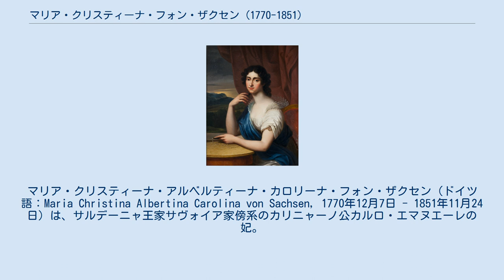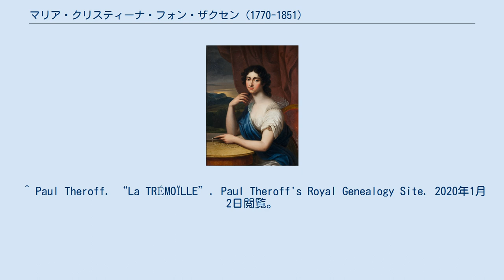マリア・クリスティーナ・フォン・ザクセン (1770-1851)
マリア・クリスティーナ・アルベルティーナ・カロリーナ・フォン・ザクセン（ドイツ語：Maria Christina Albertina Carolina von Sachsen, 1770年12月7日 - 1851年11月24日）は、サルデーニャ王家サヴォイア家傍系のカリニャーノ公カルロ・エマヌエーレの妃。
サルデーニャ王カルロ・アルベルトの母。
イタリア語名はマリーア・クリスティーナ・ディ・サッソニア（Maria Cristina di Sassonia）。
 かつてクールラント公国の統治者を務めたザクセン公子カール（ポーランド王兼ザクセン選帝侯アウグスト3世の五男）と、ポーランド貴族の娘フランチシュカ・クラシンスカ (pl:Franciszka Krasińska) 伯爵夫人との間に生まれた。
両親の結婚は貴賤結婚であったが、母フランチシュカが1775年に神聖ローマ皇帝ヨーゼフ2世から侯妃の称号を授かったことで、帳尻が合わせられた。
大勢の家庭教師や養育係の世話を受けて育ち、哲学、地理学、文学、音楽、ダンスに加え、多くの言語（ドイツ語、イタリア語、フランス語、ポーランド語、英語）習得といった幅広い教育を受けた。
 1797年10月24日トリノ（又はアウクスブルク）にて、サヴォイア＝カリニャーノ公家の当主カルロ・エマヌエーレと結婚。
2人の間には1男1女があった。
 結婚から3年後の1800年、夫は同盟者フランス共和国政府を裏切った嫌疑でフランス当局に逮捕され、パリで獄死した。
2歳の幼い息子がフランスと夫の本家の治めるサルデーニャ王国に占領されたカリニャーノ公領を母親の後見で治めることになった。
マリア・クリスティーナは、後継者不足に悩む本家サヴォイア家からの、息子カルロ・アルベルトを将来の王位継承者候補としてトリノ宮廷に引き取り育てたいという要求に応じず、改革派教会の牧師に息子の教育を委ね、そのおかげでカルロ・アルベルトは自由主義者に育った。
 1810年又は1811年2月、愛人だった17歳年下のフランス貴族、第6代リュモン侯爵ジュール・マクシミリアン・ティボー・ド・モンレアル（1787年 - 1865年）と再婚。
このときはパリでの民事婚で、1814年6月1日パリのノートルダム＝デ＝シャンプ教会で宗教婚が行われた。
2人の間には婚前から含め5人の子があった。
 その後、モンレアル一家はウィーンに移住し、1822年夫はオーストリア帝国より世襲の侯位をより授けられた。
1824年、マリア・クリスティーナは夫と共にガリツィンベルクの地所を購入し、ガリツィンベルク城を改装して住居とした。
 1851年に死去。
夫のモンレアル侯は1865年9月フェリシテ・ド・ラ・トレモイユ公女（1836年 - 1915年）と再婚したが、その1か月後に死去した。
 1897年、ウィーン第17区ヘルナルスの通りの1つが、マリア・クリスティーナに因みサヴォイア通り（Savoyenstraße）と名付けられた。
 ^ fr:Marie-Christine de Saxe ^ en:Princess Maria Christina of Saxony (1770–1851) ^ a b Felix Czeike: Historisches Lexikon Wien, zitiert in Montleart im Wien Geschichte Wiki der Stadt Wien ^ Moritz und dessen Frau Wilhelmine sind Fürst(in) Montléart gemäß Österreichisches Biographisches Lexikon ^ ルイ＝スタニスラ・ド・ラ・トレモイユ公子の娘。
 ^ Paul Theroff. “La TRÉMOÏLLE”. Paul Theroff's Royal Genealogy Site. 2020年1月2日閲覧。